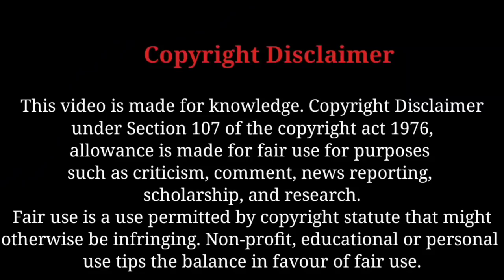रूबिका लियाकत vs वारिस पठान डिबेट 🔥|| मस्त सुताई हो गयी पठान की 😂 || Top moments 🔥 || meme 🤣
Credit :- Abp News

Watch an amazing debate of rubika liyaquat. This debate is between rubika liyaquat and waris pathan. In this video rubika liyaquat will roast waris pathan in a funny way and ask him to don't be hero if you know nothing. Aslo she will teach him a lesson in her savage style.

We make these videos with the intention of educating others in a motivational /inspirational form. Our understanding is that it is in correlation to fair right use, however given that it is open to interpretation, if any owner of content clips and music would like us to remove that part, we have no problem with that and will do as fast as possible. We believe these videos are fairly use because :- These are in transformative in a positive sense, we take clips from various sources to help and create an atmospheric feeling that will help people in hard situations in their life. We also do not wish to use any piece of work that would perhaps decrease the market value of original content, if anything we hope to promote so that people can reach out and subsequently increase the market value. Lastly these videos are to educate the people in an entertaining fashion. Our intention is not to hurt anyone.